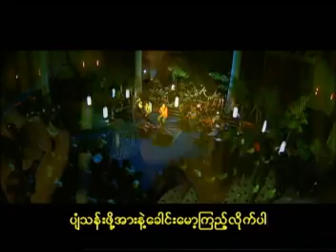04 Y Wine - Ma Sone Det Phoo Sar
Thamin Lel Pyan Live Show